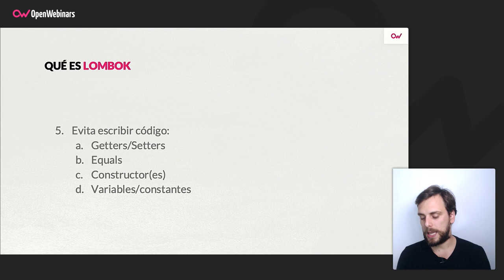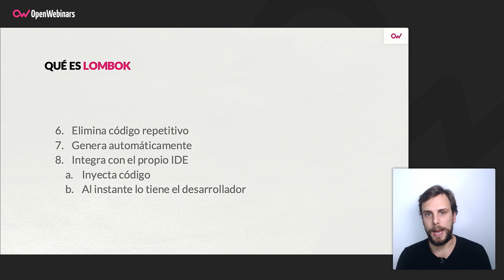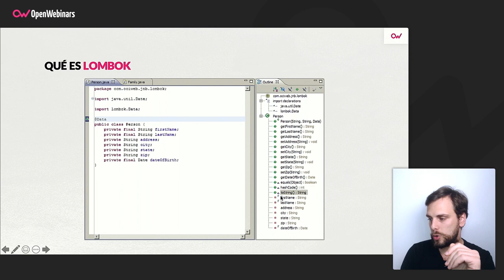Qué es Lombok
Te hablamos en este video sobre Project Lombok, una biblioteca para Java de mucha utilidad y que ofrece una gran cantidad de funcionalidades muy interesantes.